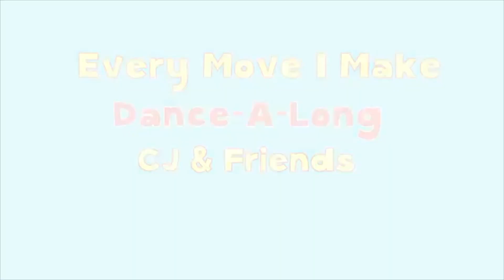Change kids TV Eps - 14